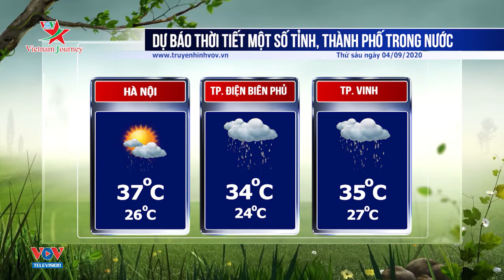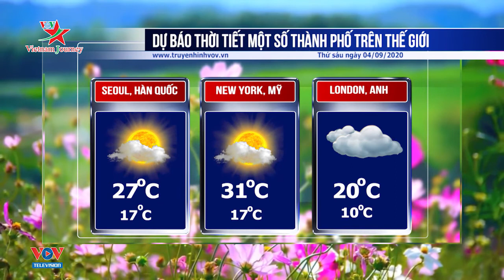Dự báo thời tiết các tỉnh thành ngày 04/09/2020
Thủ đô Hà Nội ngày nắng nóng, chiều tối và đêm có mưa rào và dông vài nơi; thành phố Đà Nẵng ngày nắng nóng, đêm không mưa; thành phố Hồ Chí Minh có mưa rào và dông rải rác.